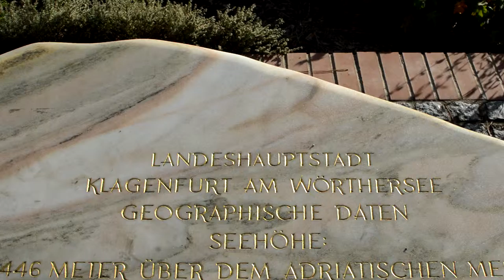Golden autumn in Europapark Klagenfurt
This is how Europapark in Klagenfurt am Woerthersee looks like when the golden autumn comes. Make a virtual trip through this beautiful park and visit it someday when you come to Carinthia in Austria!

Europapark Klagenfurt
Klagenfurt am Woerthersee